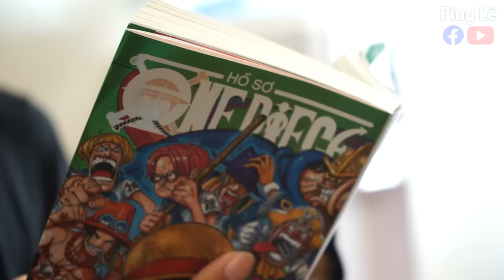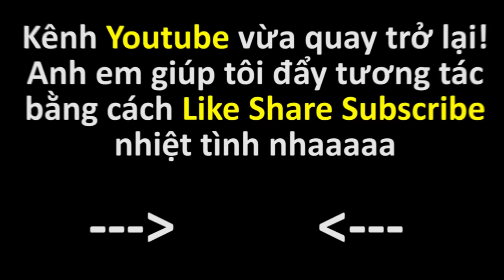[VINE #30] Fan One Piece Dởm | Ping Lê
Lần trước thì làm fan Naruto Dởm, lần này nó comeback làm fan One Piece Dởm :)... nhưng kết quả vẫn chỉ có một.